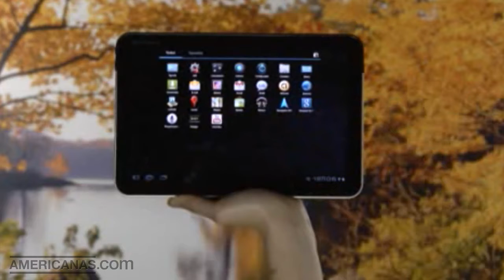Americanas.com | Motorola Xoom: Gravar e compartilhar arquivos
Gravar e compartilhar arquivos